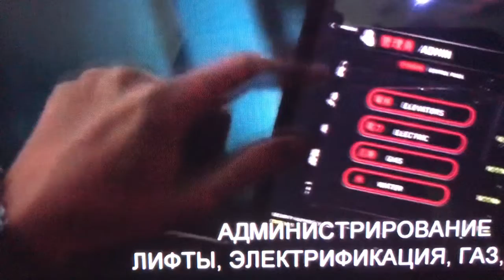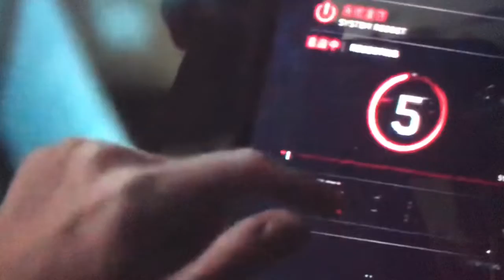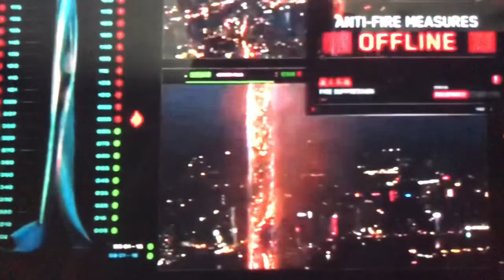Colombian Mapper saves I quit goodbye from SYF, kicks SYF, & Grace Palm reboots the skyscraper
SYF deserves that since he gave up, & IDK if Grace Palm got terminated